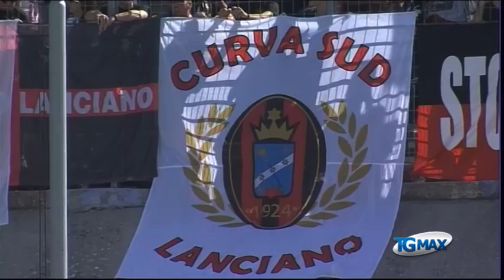Virtus, duro esame prima del derby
Lanciano, servizio Tgmax 21 novembre 2014. Serie B: a Lanciano arriva il Crotone con la Virtus a caccia del riscatto. In campo Nunzella e Bacinovic ma non si escludono novità.